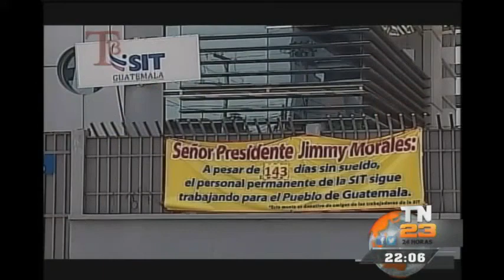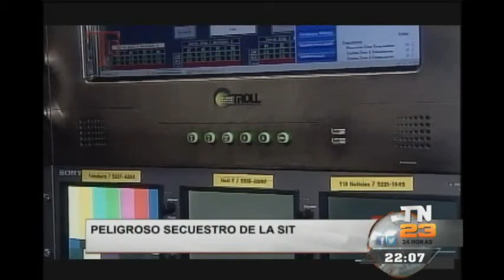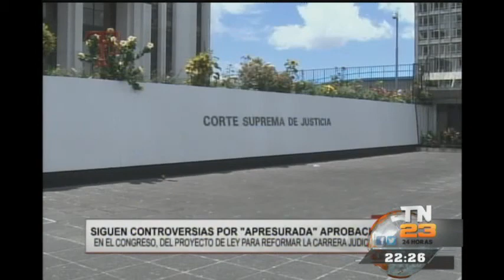T13 Noticias: Programa 04 de julio de 2016